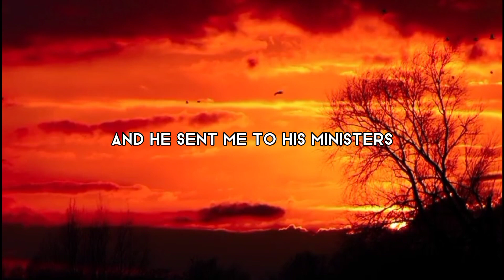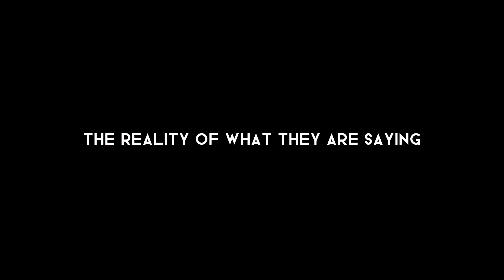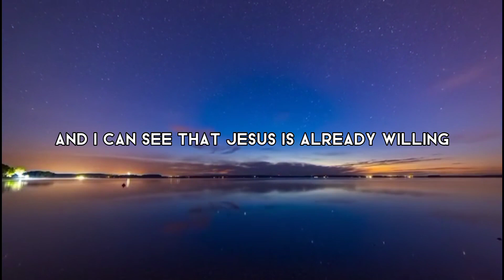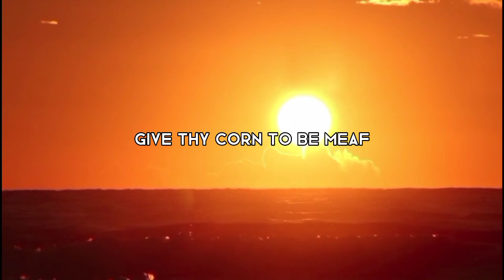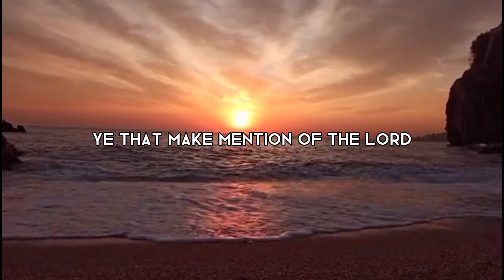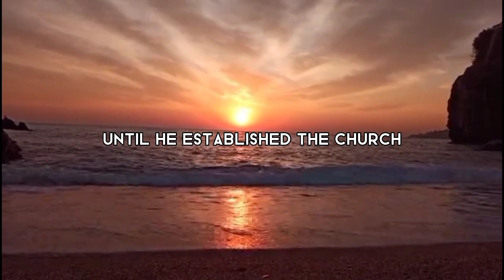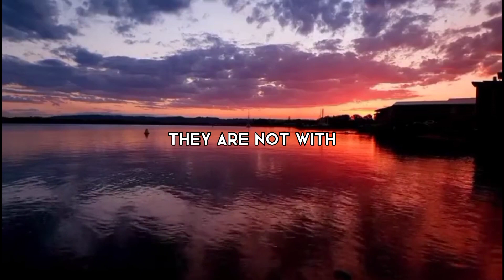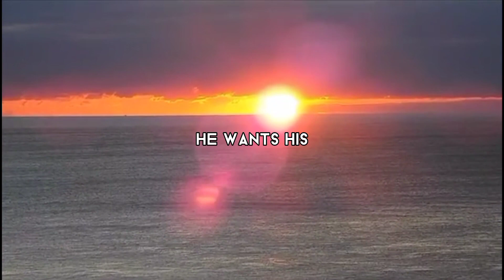I saw JESUS and i was shocked by the message he gave me for his ministers -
I saw JESUS and i was shocked by the message he gave me for his ministers - You must do this